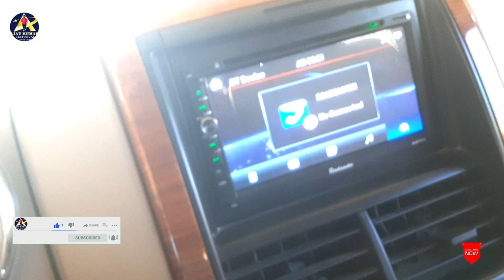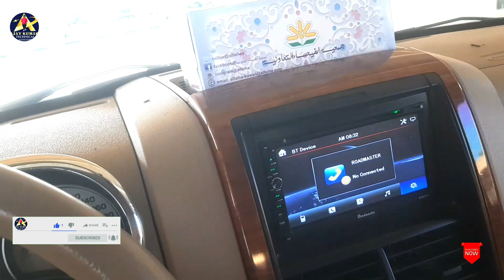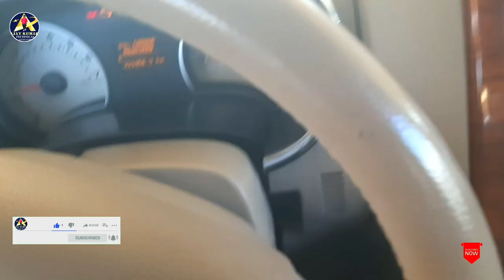కువైట్ సిటీ ఫారెస్ట్ హాస్పటల్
Kuwait city adan road number 207 forest hospital military area